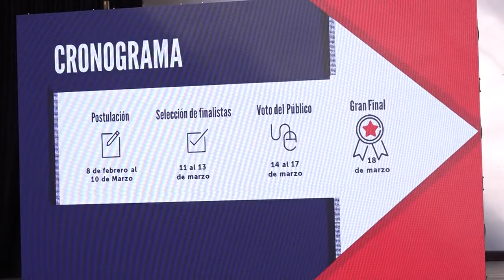Diseño de marca país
Lanzan concurso para nueva identidad del Paraguay para el mundo